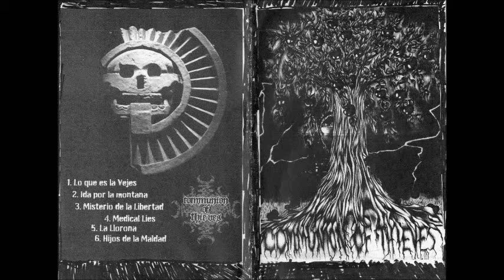Communion Of Thieves - La Llorna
Artist: Communion Of Thieves
Album: Self titled demo
Year: 2010
Genre: Blackened Crust
Label: Self released
Members:
Alison Segura- Vocals
Marc Zafiro - Bass
Frank Rico - Drums
Aaron Martinez - Guitar
Luis Santiago - Guitar
From: USA, Texas, El Paso
Other: One of my absolute favorite bands.
Lyrics: Unavailable